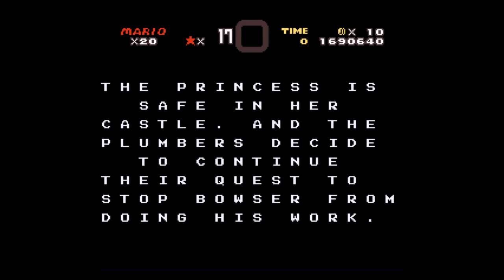Super Mario World hack: "Bullymario's New Super Mario World" - World 11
This is world 11 of my playthrough of the Super Mario World hack: "Bullymario's New Super Mario World".